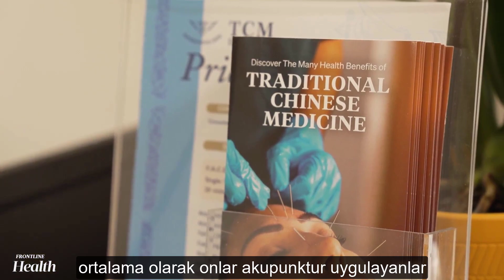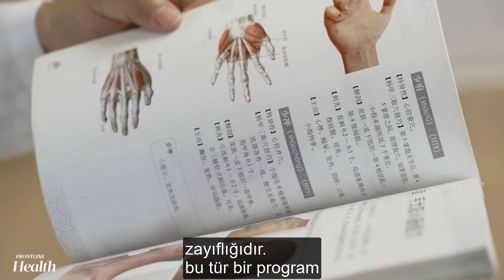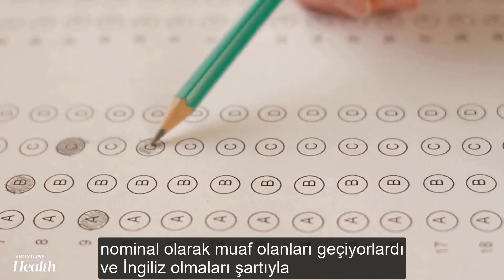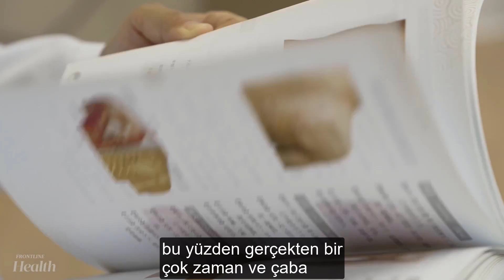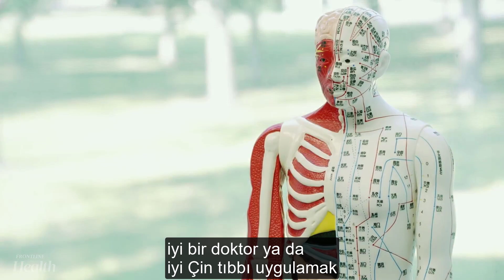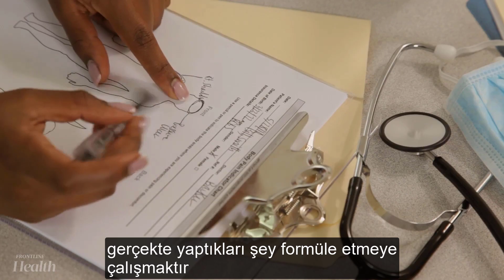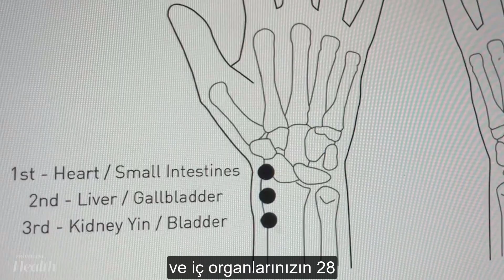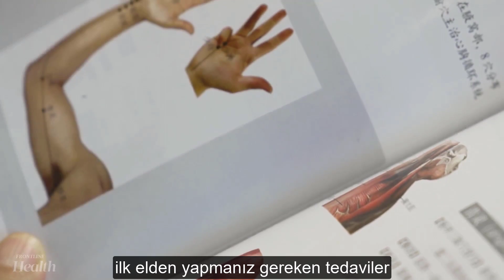ÇİN Tıbbı Uygulayanların (ABD'de) Eğitim Durumları ve Çin İle Batı Tıbbı Arasında Mukayese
İngiliz EPOCH Times Gazetesi Sağlık Bölümü videosudur.
"Batı tıbbı kimyasala, Çin tıbbı enerjiye odaklanır. İkisi de bilimseldir."
 Dr. Jingduan Yang